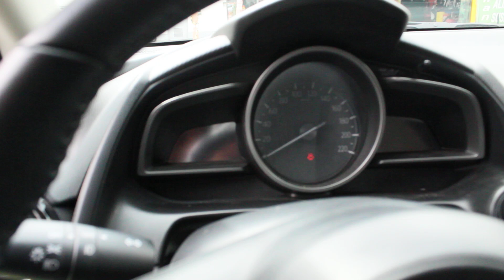Tucarro Mercado Libre Mazda 2 Touring 2019